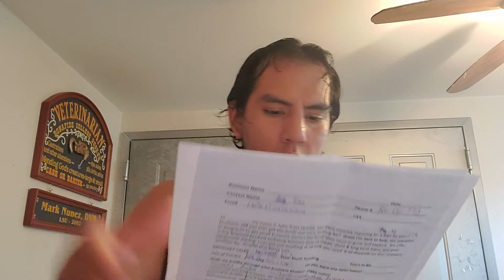Record pokemon sales data 29 june 2020